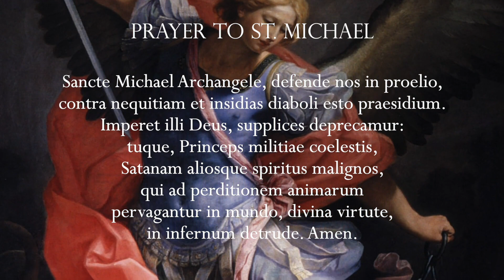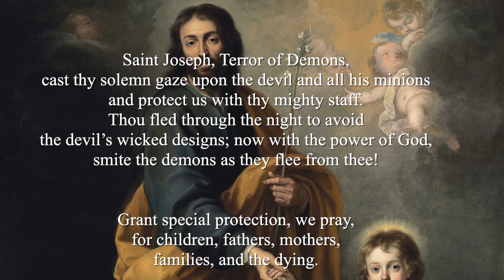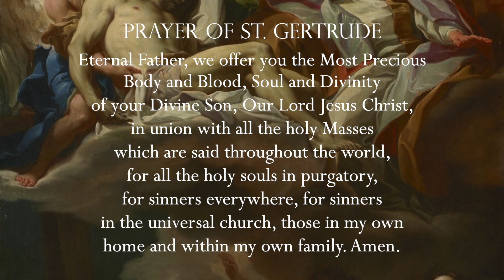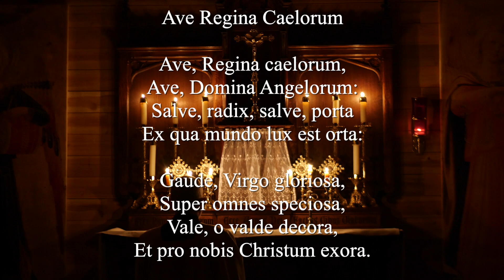Saturday, 11th March 2023 - Our Lady of Fatima Rosary Crusade